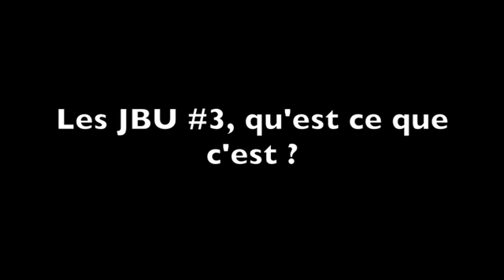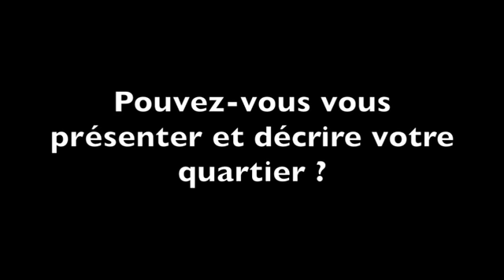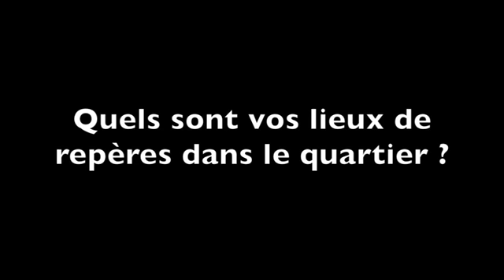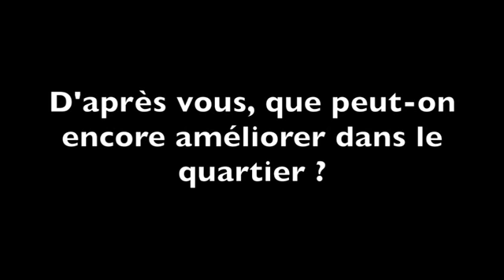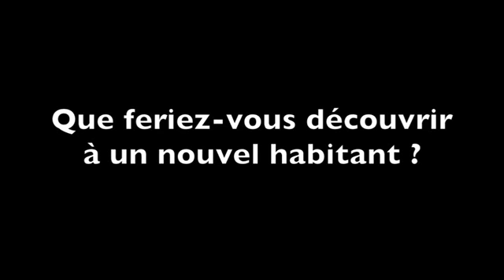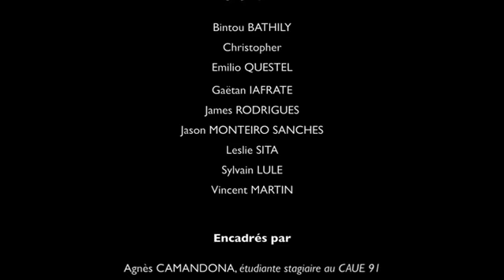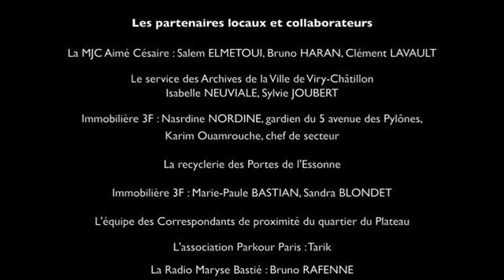JBU#3 – 2015 – Le Plateau de Viry-Châtillon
En 2015, les Jeunes Balades Urbaines reviennent ! copilotées pour cette 3ème édition par le CAUE 91, La Mission Locale Nord Essonne et 3F.  Une collaboration renforcée par une synergie entre acteurs locaux : les MJC Aymé Césaire et Maryse Bastié, le service des archives de la Ville, le Club de prévention L'Abri dire, les gardiens et correspondants de proximité, ...